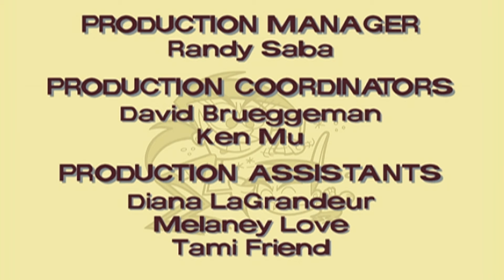Cosmo Und Wanda - Fünf Tage Party (Deutsch) 8/8